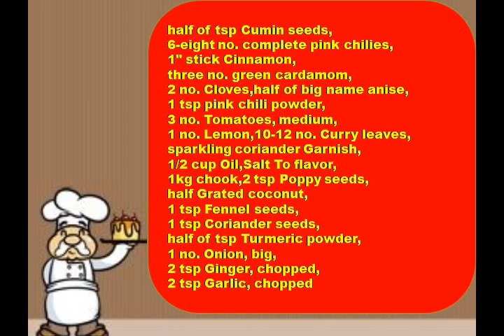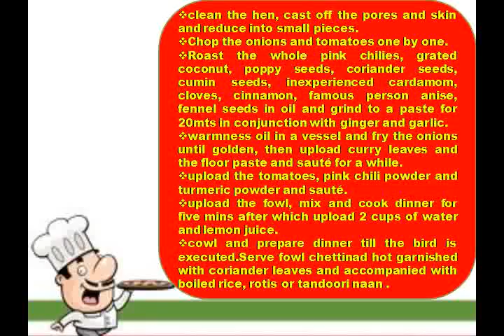CHICKEN CHETTINAD RECIPE - INDIAN RECIPES,NON VEGETARIAN RECIPES,FUNNY HOT RECIPES